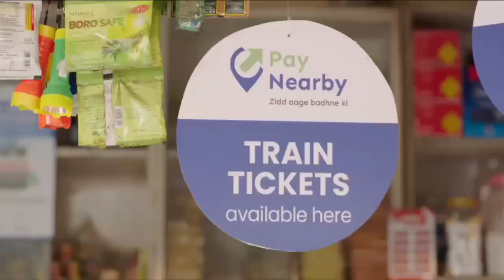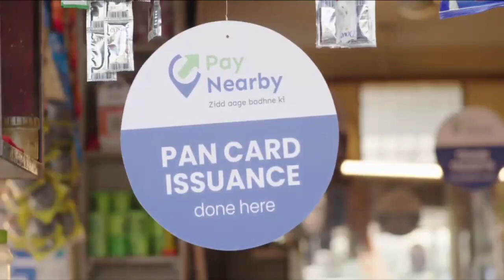Paynearby ki new service se bussiness ko di hai rftar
paynearby aeps
paynearby cash
paynearby money transfer
paynearby atm
paynearby axis bank account
paynearby axis bank account opning